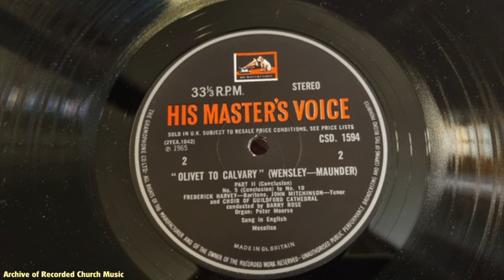Maunder's "Olivet to Calvary" Guildford Cathedral Choir.1965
The choir, directed by Barry Rose, sing J H Maunder's Olivet to Calvary, which choirs often alternated year on year with Stainer's Crucifixion.

This was the first commercial recording by Guildford Cathedral Choir, recorded in November and December 1984.  A remarkable recording achievement for a choir founded only three years earlier.  This recording has never been out of EMI's catalogue, probably because it is the only commercial recording of the work.